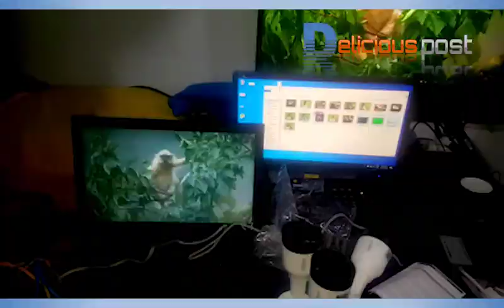Video Extender up to 60 Meters via LAN Cables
60 meters tak apny Display signal  Barain  wo be LAN cables pay